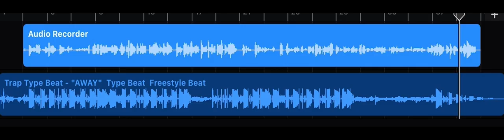That’s my baby lyrics